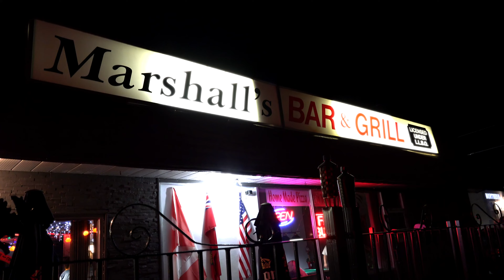Elijah Manitowabi And The Backburners - I'm Throwing Rice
I'm Throwing Rice (original Eddie Arnold)
Live at Marshall's, Espanola, Ont. Canada
video produced by Rootspring Media